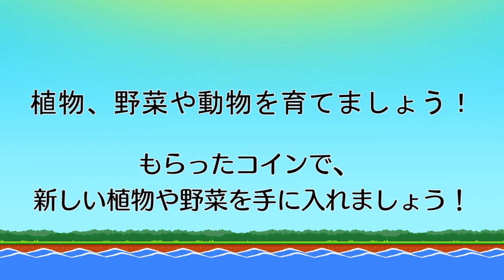プランテラ ガーデンライフ DXエディション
Nintendo Switchダウンロードソフト「プランテラ　ガーデンライフ DXエディション」の紹介映像